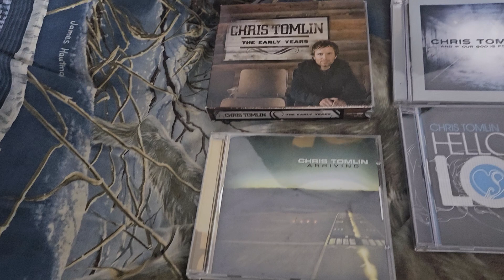CHRIS TOMLIN | CD COLLECTION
CHRIS TOMLIN
CD COLLECTION